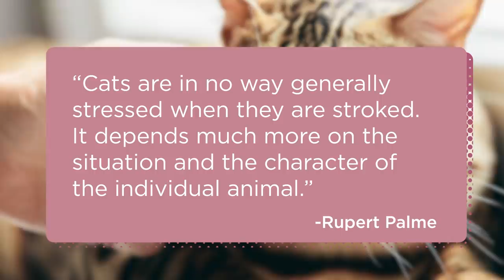Misconceptions About Cats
Myths about cats follow the little four-legged angels around like a stalking, imperious beast, indifferent to humanity and ... wait a minute, what were we describing? Cat myths can be harmless, but some misconceptions about cats can actually have an adverse affect on our furry feline friends.

Do cats always land on their feet? Can cats swim? What does it really mean when your cat purrs?

Host Erin McCarthy breaks down some common myths and misconceptions about the internet's favorite animal, cats.